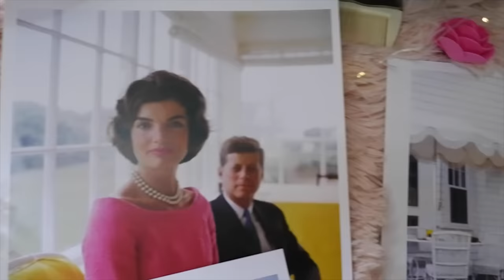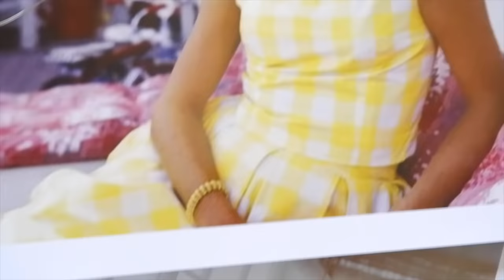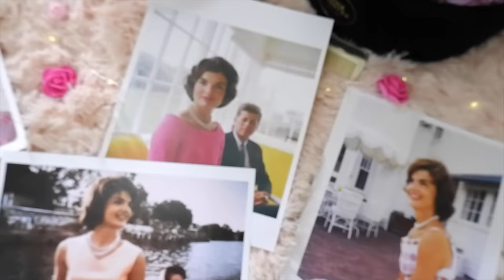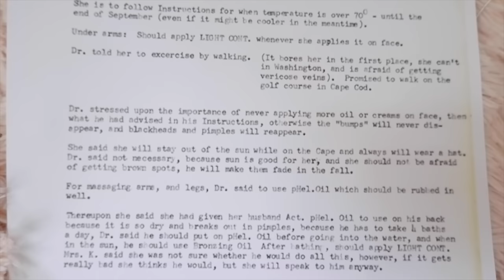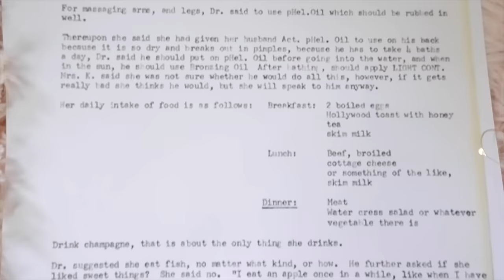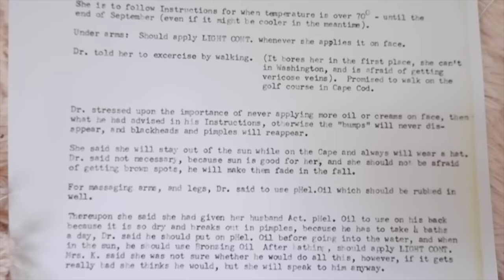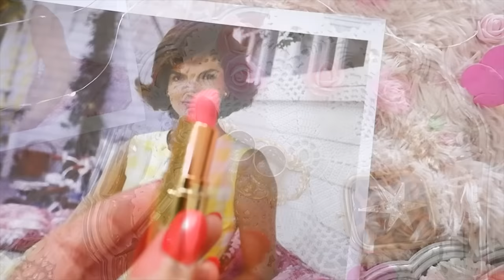Jackie Kennedy's Skin Care Routine Revealed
Hello lovelies, intimate letters from Erno Lazlo to Jackie Kennedy have recently been released to the Makeup Museum. Jackie Kennedy is a huge part of American culture in the 1960s. The first lady was known for her classic style, beauty, and sun-kissed complexion.

Jackie was a loyal client of  Hungarian dermatologist Erno Laszlo, who also treated Audrey Hepburn and Marilyn Monroe during that era. The archives have now been released, and you can see what Erno Lazlo prescribed Jackie for her skincare routine, and most of the products are still available at Erno Lazlo.

The typewritten letter details Jackie's skincare consultation with Erno Lazlo and even has advice for her husband, President John F. Kennedy. This letter was written pm May 1st, 1963, six months before the President's unfortunate death. This letter breaks down seasonal specific guidelines for the summer of 1963, where Jackie and John spent their last vacation together in Cape Cod.

Erno Lazlo instructs Jackie to use the facial toner on her armpits and to eat a protein-rich diet with lots of fish. He also recommended that she spend time in the sun, and she should not be afraid of brown spots as her will make them fade in the fall.

For her morning routine, Jackie was instructed to slather on two products daily. This included the Erno Laszlo Light Controlling Lotion and Erno Laszlo Phelityl Oil. He also recommended that Jackie applied the toner to her underarms.  Dr. Laszlo also recommends she massage the Phelityl Oil into her arms and legs, likely to keep her body well moisturized.

The letter also features a suggested meal plan for Jackie to help out with her skin health. Lazlo suggested two hard-boiled eggs with breakfast and beef and fish for lunch and dinner. Lazlo also permitted Jackie to drink champagne, and according to the record, "that is the only thing she drinks."  The document also notes that the doctor recommends Jackie exercise by walking, but claims that it "bores her."

Lazlo recommends that Jackie avoid using heavy moisturizers and oils on her face in the summer. "Dr stresses upon the importance of never applying more oil or creams on the face than what he has advised in his Instructions," the note reads. "Otherwise, the 'bumps' will never disappear, and blackheads and pimples will reappear."  Based on the detailed document, it seems that Jackie had acne-related skin concerns.

The prescription from Erno Lazlo also gives details instructions for Jackie to treat her husband's breakouts on his back. Jackie was advised to smooth the Activeversion of the Phelityl Oil on his back to prevent breakouts and irritation from frequent bathing. "[His back] is so dry and breaks out in pimples, because he has to take four baths a day," the document claims.

To help, Dr. Laszlo recommended the late President coat his back in Phelityl Oil before sinking into the bath, and then use the Controlling Light Lotion afterward. "Mrs. K said she was not sure whether he would do all this," the note says. "However, if it gets really bad, she thinks he would, but she will speak to him anyway."

Beauty Products:

PHORMULA 3-9 REPAIR BALM
Phelityl Night Cream
Phelityl Pre-Cleansing Oil
Light Controlling Lotion
Limited Edition Shake-It Tinted Treatment
With Love, Dr. Laszlo – Iconic Best Sellers Set
Phormula 3-9 Repair Serum
Sea Mud Deep Cleansing Bar

My Makeup:
Lipstick: